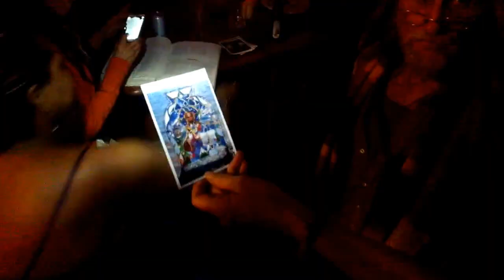Google Glass Day 3 by the Glass Karass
A composite of our third day of vids made with Google Glass! On this colorful day we had lots of people try out our Glass, especially at the rather engaging birthday party of a dear friend, Hallelujah Blessing, near Middletown, CA.

'Twas a good test for low light conditions and difficult audio, but overall quite understandable.  I did not limit myself to the auto default of 10 sec, but we have kept most clips to less than that.  It seems our viewers can handle longer stories if the edits are shorter..interesting times..